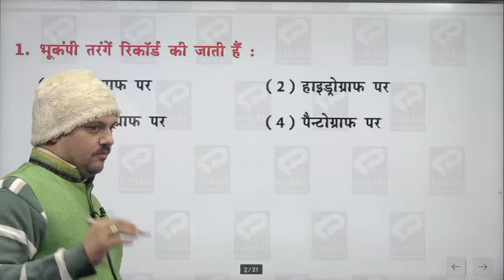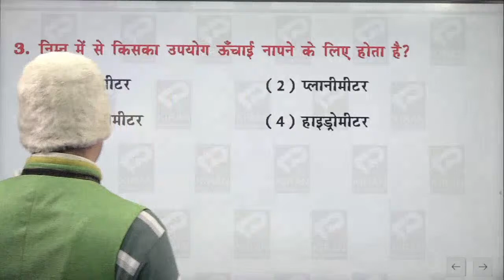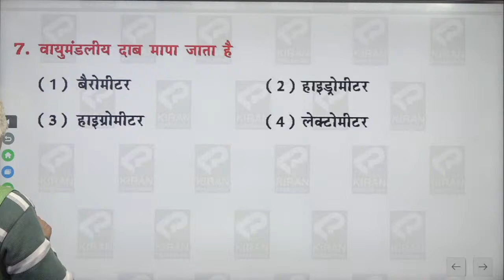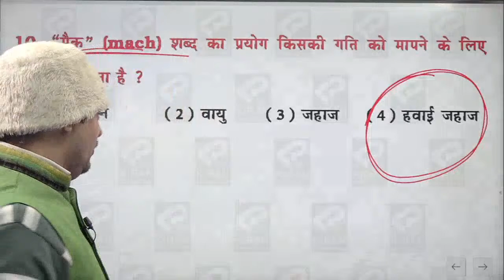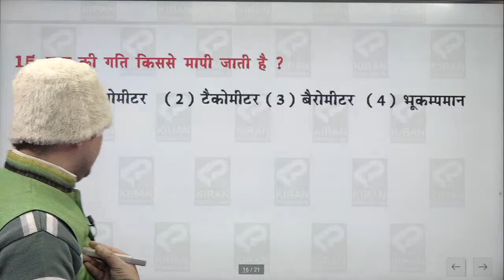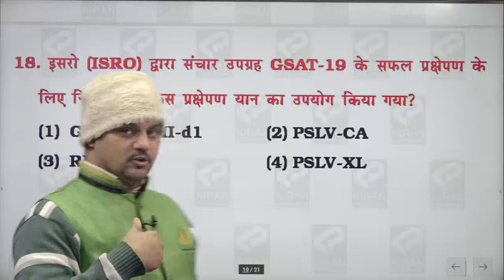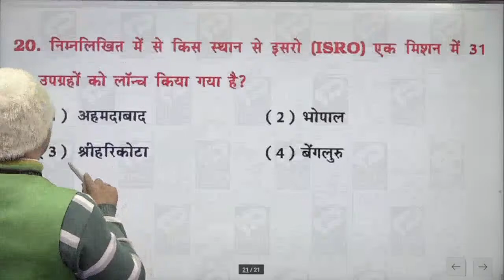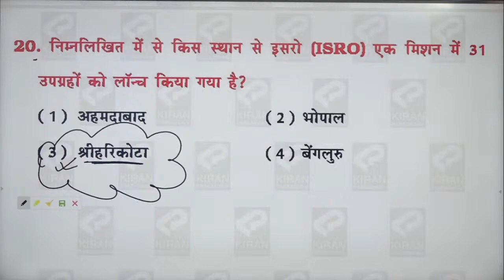ntpc and group -D ,SCIENCE PRACTICE SET -16 !!! BY SK SINGH SIR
Hello Students, Welcome to Our Science Live Class. Today we will do Science Practice Set 16. If you want to crack your NTPC and Group D exam.
Stay live with us at the end of live Class. It is a very important and interesting class. So don't miss the golden opportunity.

Our other Science Practice sets video's links are given below.

In the era of the competitive world, everyone wants to be successful but there are few which gets success in their life by achieving their dream job. The exam is like a race and the student is an athlete no athlete gets ready for the race in a single day likewise no one clear the exam by preparing in a single night it needs sleepless nights, endless efforts, and the desire to achieve success.

• KIRAN PRAKASHAN is the best option to be the winner in this race there are many Books, Live lectures, videos, and many more study material are available for the students which guide the student to clear the hurdles in this race. Thousands of students achieved their goal under the supervision of Mr. Satya Narayan Prasad with the excellent experience of 55 years, and a man with a distant vision. It is said that no organization is powerful without the team members today if Kiran Prakashan is standing at the peak of altitude then there is only the hard work and the best efforts of the team members which is giving their best to maintain the reputation of the Kiran Prakashan.
• We provide the best competitive books and video lectures which is presented by the top class educators who have the experience of many years in this field  and they are giving their best tips to solve the as much as difficult problems faced by the students during their preparation for the competitive exams of UPSC, Bank, SSC, UGC, Defence, Railways, CTET/STET/TGT/PGT, and many other exams all over India. The study material is designed and checked by the experts and then it is available for the students because we aim to provide the path of success for every student.